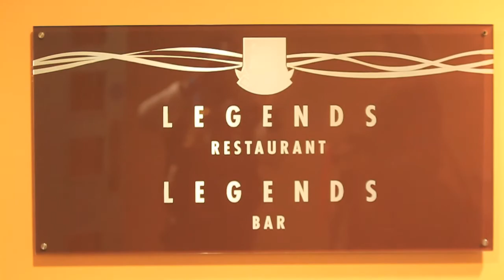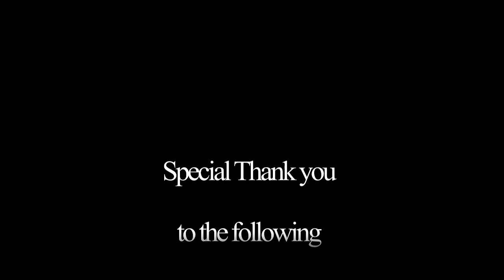Celebrity Soccer Six VIP Lounge 2012 - Crystal Glitz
Following the huge success in previous years Crystal Glitz once again partnered with Soccer Six for this years event at West Ham United Football Club on Sunday 20th May 2012.
The biggest names in music, sport, TV, film and entertainment descended on Upton Park in aid of charity in a bid to be crowned champions of the most star studded celebrity sports event in the UK. With over 150 celebrities Soccer Six is the biggest 6-a-side celebrity football tournament in the world.
Featured Celebrity's below;
The Inbetweeners, GMD3, Loveable Rogues, Friday Download, Joe Calzaghe, Merlin, Omid Djalili, Eastenders, Danny Dyer, Tamer Hassan, Maxi Priest, TOWIE, Ricky Rayment, Little Chris, Mario Falcone, You Me At Six, Scorcher, VIDA, CBBC, Girls Roc, Parade, Victor Ebuwa, Starboy Nathan, Lucien Laviscount, Sam Fox, 2shoes,Chico, Dion Bromfield, Lonyo, Charlie Hedges, and Ironik. plus more...
Produced By: Triple R Clothing